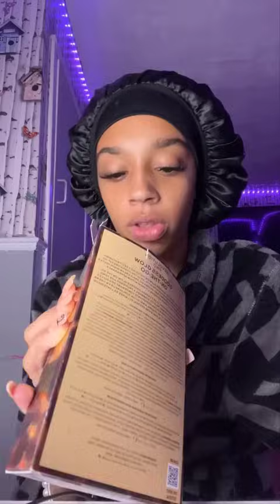GRWM ( get ready with me ) Makeup storytime - TikTok compilation ❤️(skincare, makeup, outfits) 140😘